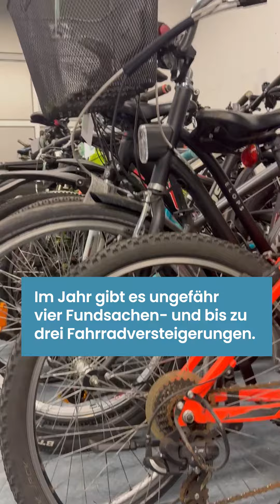Zum Ersten, zum Zweiten und zum Dritten - Die Fundsachenversteigerung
Wenn Fundsachen sechs Monate nicht abgeholt werden, werden sie im Fundbüro öffentlich versteigert. Bei den Versteigerungen kann man zum Beispiel Uhren oder Schmuck erstehen. Aber auch so manches Skurriles kommt mal unter den Hammer.

Termine für die nächsten Versteigerungen und andere Infos findet ihr unter dem Suchbegriff „Versteigerung“.